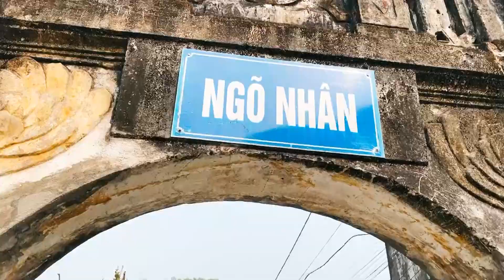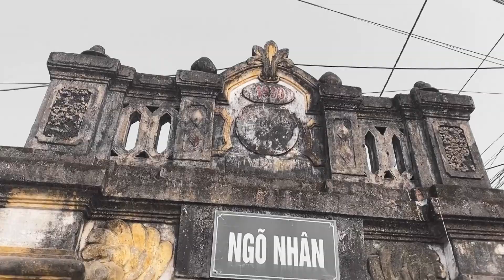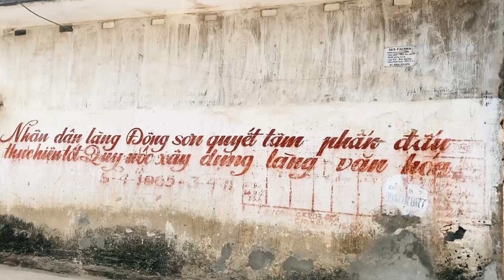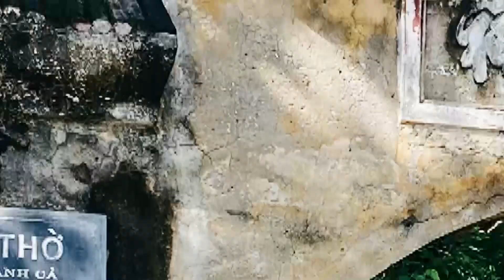Làng cổ Đông Sơn